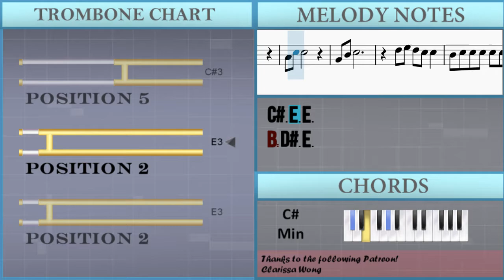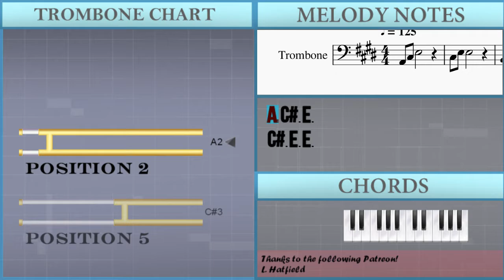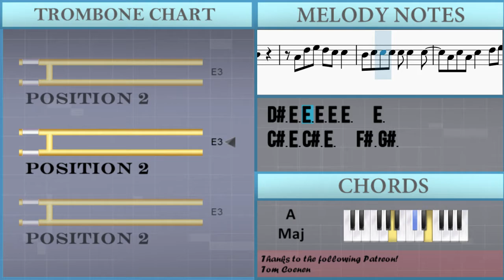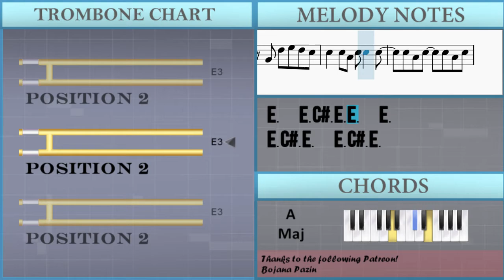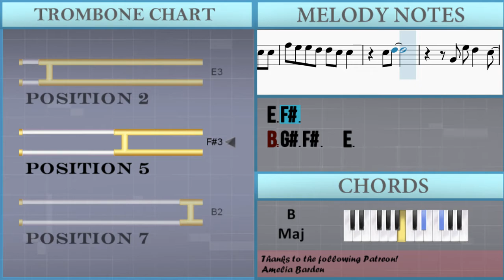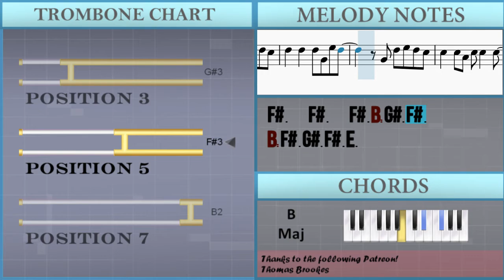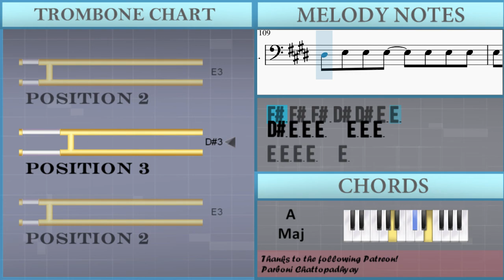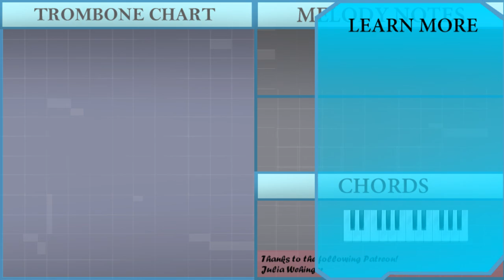How to play Red (Taylor's Version) by Taylor Swift on Trombone (Tutorial)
Comment and let us know how the videos have helped you. It keeps us going! :)The easiest way to learn how to play Red (Taylor's Version) by Taylor Swift on the trombone. It's a trombone tutorial for Red (Taylor's Version) by Taylor Swift.

EasyMusicLesson teaches you to play the your favorite instrument, through easy and simple animation so that you too can learn how to play Red (Taylor's Version) by Taylor Swift on the trombone easily. A trombone tutorial with visual animation graphic.

Chords of Trombone arrangement:
A Maj   C# Min   B Maj   A/B   C# Min   B Maj   A/B   C# Min
B Maj   A/B   C# Min   B Maj   A/B   C# Min   B Maj   A/B   C# Min
B Maj   A/B   C# Min   B Maj   A/B   C# Min   B Maj   A/B   B Maj
C# Min   B Maj   E Maj   A Maj   E Maj   B Maj   A/B   C# Min
B Maj   A/B   C# Min   B Maj   A/B

Melody notes of Trombone:
F#3 G#3 F#3 E3 E3
D#3 E3 E3 E3 E3 E3 E3 E3
E3 E3 E3 E3   E3   D#3
D#3 E3 E3 E3 E3   D#3 E3
D#3 E3 E3 E3 E3   E3 E3
E3 E3 E3 E3   E3 E3 F#3
G#3   D#3
C#3 D#3
D#3 E3 E3 E3 E3 E3 F#3 E3
E3 C#3 E3 E3 F#3 G#3
D#3   D#3
F#3 G#3 F#3 E3
E3   E3 C#3 E3   G#3   E3
F#3   F#3   F#3 B2 G#3 F#3
G#3 B2 F#3 G#3 F#3 E3
E3   E3 C#3 E3 E3   E3
E3 C#3 E3   E3 C#3 E3
F#3
B2 F#3 G#3 F#3 E3
F#3 F#3 F#3   F#3 G#3 F#3 E3
F#3 F#3 F#3 G#3 F#3 E3 E3
E3   E3 E3 E3 E3 E3 E3
E3 D#3 D#3
E3 E3 E3   F#3   G#3
D#3
G#3 G#3 G#3 G#3 F#3 E3
E3 E3 E3 E3 E3   E3
D#3
C#3 F#3 G#3 F#3 E3 E3
C#3 E3 C#3 E3   F#3 G#3
D#3
F#3
E3   E3 E3 E3   E3
E3 E3 E3 E3       C#3
B2 F#3 F#3 F#3 F#3   F#3
F#3 F#3 F#3   F#3 F#3 E3 G#3
F#3 F#3 F#3 F#3   B2
F#3 F#3 F#3 G#3   F#3 E3
E3   C#3     E3 F#3
G#3   F#3 G#3 F#3 E3
E3   C#3   E3 E3 F#3
G#3   G#3 F#3 G#3 F#3 E3
G#3   G#3 G#3 F#3 E3 E3 E3
A3 G#3 G#3 F#3 F#3 E3 E3
E3 F#3
B2 G#3 F#3   E3
A3 B3
B3 A3   G#3   E3
F#3     E3   D#3   B2
C#4 B3 B3 B3
A3 B3
G#3
F#3   F#3 E3     E3 D#3
A3 B3   B3 G#3 G#3 F#3
G#3   G#3 F#3 G#3   G#3   G#3
F#3
G#3 G#3 G#3 F#3 E3
E3   E3 E3 E3   G#3 F#3
E3 G#3 F#3   E3   C#3
B2   F#3 F#3 F#3   F#3
F#3 F#3 F#3 E3 E3 B3   F#3
G#3
F#3       E3
F#3 C#3 B2       F#3
F#3 F#3 F#3   E3 E3
E3   E3   E3 E3 C#3 E3
E3 G#3 F#3   E3
F#3 F#3 F#3 F#3   F#3
F#3 F#3 F#3 D#3 D#3 E3 E3
D#3